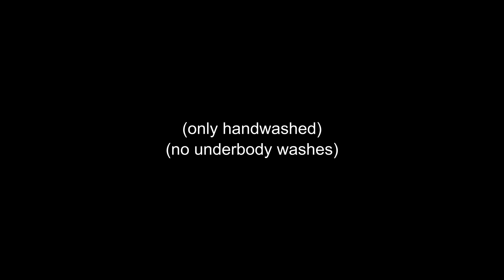Fluid Film Undercoating / rust proofing: Year 2 Review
Year 2 review on using Fluid Film to rust-proof my truck.  I  undercoated the truck in 2016 when it was new, then did touch-ups in the Springs and Falls.  Now in Fall 2018, this is a review on how it is holding up.

note: I only hand-washed the truck, and never power washed the underside ('cause it blasts the Fluid Film off)